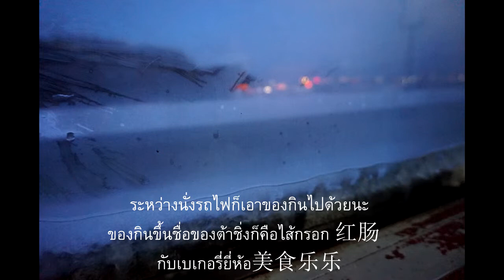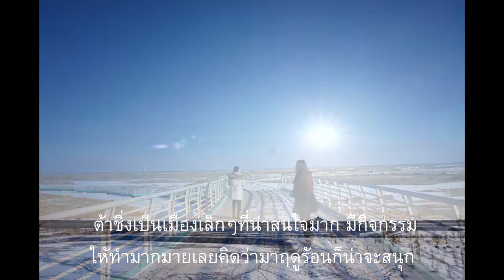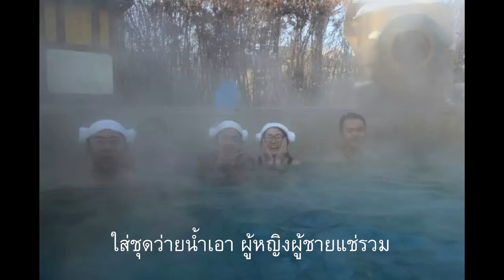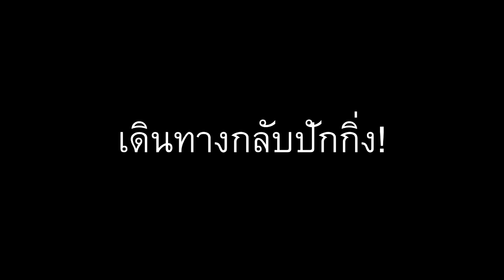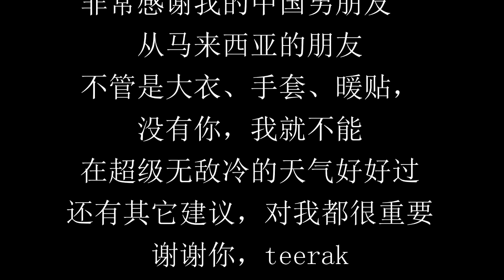[ทริปหนาว] Harbin & Daqing Trip - THE END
ถึงจุดหมายสุดท้ายที่ต้าชิ่ง

สวยงามจนหน้าร้อนอยากจะมาโดนอีกสักครั้ง